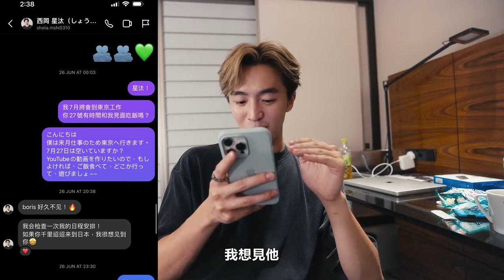【世紀會面】 和自己相似度99%日本藝人!!🇯🇵在日本當藝人壓力到底有多大？/ft.西岡星汰